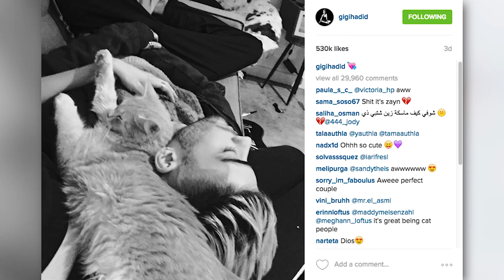Zayn Malik Debuts Perrie Edwards Break Up Song 'It's You' - VIDEO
Zayn Malik debuts new song about ex fiancee Perrie Edwards on the Tonight Show With Jimmy Fallon. Plus Zayn reacts to Gigi Hadid Sports Illustrated swimsuit photo shoot.